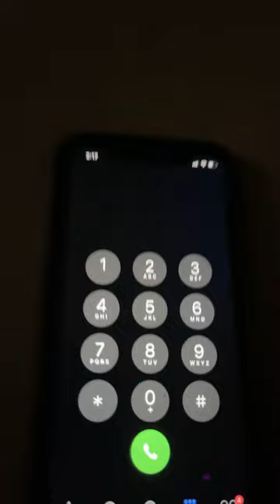Calling￼ puppys at 3am ruby gillman screaming